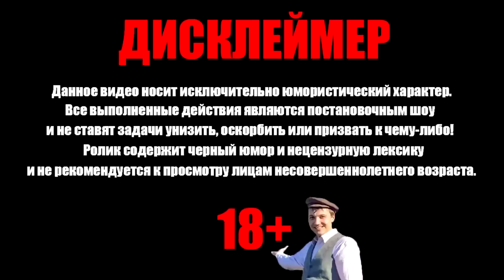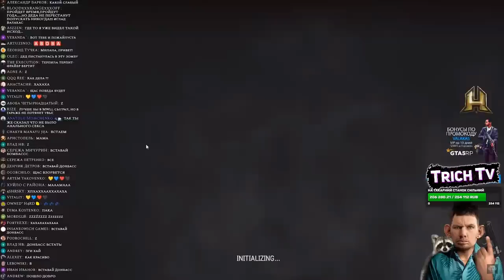6 часов УНИЖЕНИЯ в PUBG [Так его ещё НЕ ПОПУСКАЛИ]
00:00 Начало
01:05 Попуск 1
01:55 Песня про кролика от Пены
02:30 Попуск 2
03:15 Попуск 3
03:27 Почему вы не перебиваете друг-друга?
03:47 Попуск 4
04:29 Попуск 5
04:54 Пена прав
05:00 Попуск 6
05:19 Быкует на Трич Тв
05:40 Попуск 7 + песня (Я не мужчина)
07:12 Попуск 8
07:46 Ихихихи
08:13 Денчик говорит по Китайски
09:07 Попуск 9
09:32 Попуск 10
10:15 Попуск 11
11:20 Попуск 12
11:49 Фотки победителей
12:45 Всем Бан!